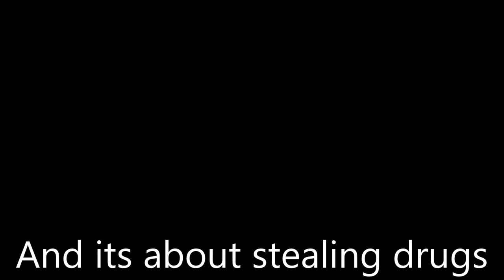The Elder Scrolls Online VI: Stealing Drugs # 11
Social Media's